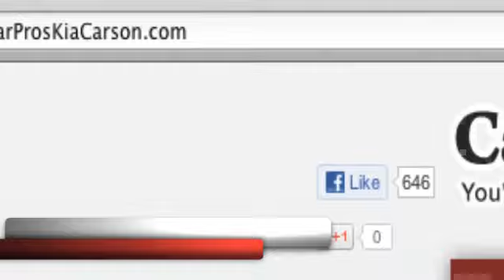Finance 2013 Kia Soul - Long Beach, CA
We serve residents of Carson, CA, Norwalk, CA and all surrounding areas. You will find all the new Kia Soul models at Car Pros Kia- Take a test drive today! If you are in Los Angeles, CA or Downey, CA, come find your new Soul at Car Pros Kia at 21243 S. Avalon Blvd.